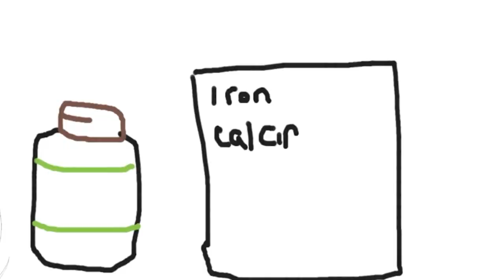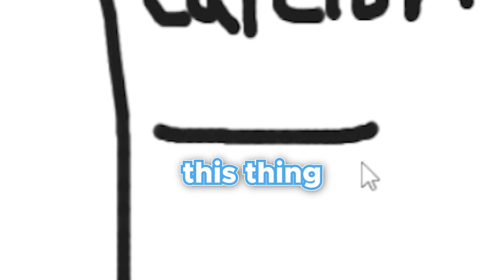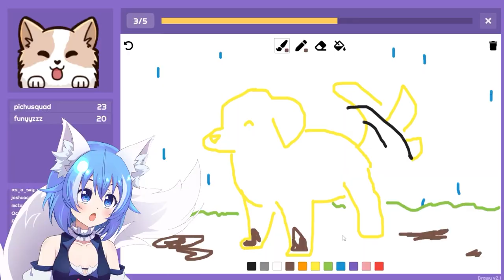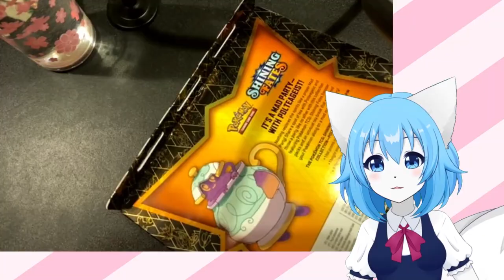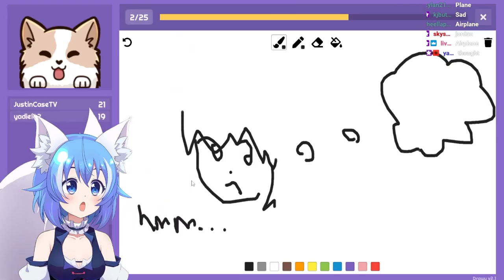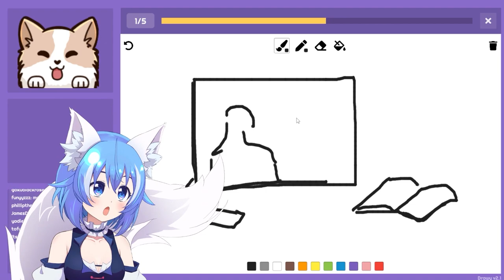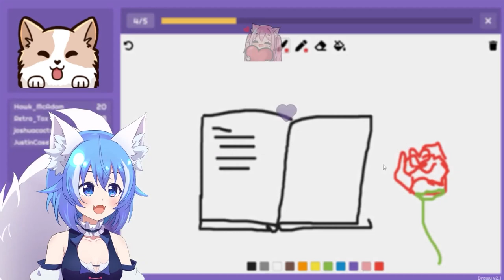Wolfychu Out Of context 5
Wolfychu OOC! These are stream highlights / funny moments / best moments from my Wolfychu Vtuber streams!
Channel memberships are now live! Join to get your own special badge, emotes and more!